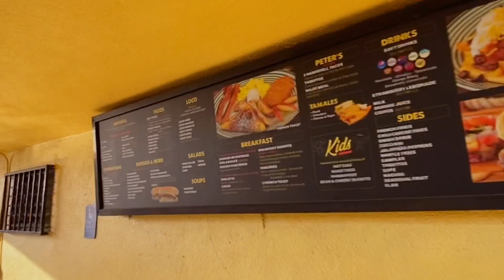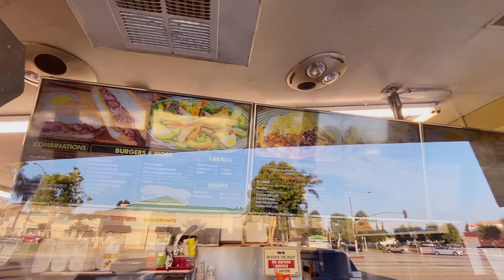Mexican dinner | Nachos Carnitas, Al pastor tacos & Tostadas | Pinay in California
It’s Mexican Tacos, tostadas and Nachos Carnitas for dinner.

Song: Xenogenesis
Artist: TheFatRat